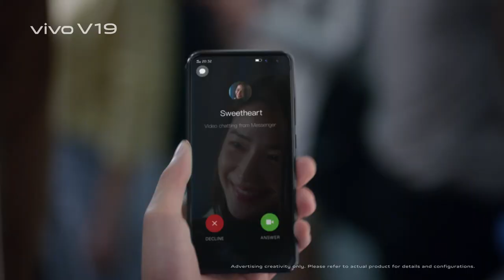vivo V19 | How To Use AI Noise Cancelling For Video Calls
Learn how to make video calls clearer despite the noisy background with vivo V19's AI Noise Cancelling feature.

vivo V19 Neo is Now Available!